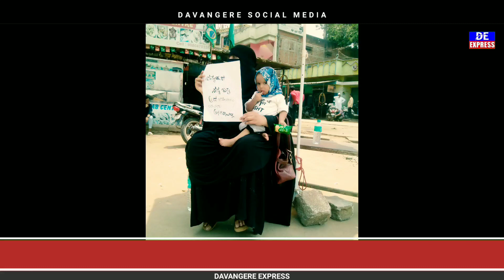ಹಿಜಾಬ್ ಹೋರಾಟಗಾರ್ತಿ ಜಾಸ್ಮಿನ್ ಬಾನು ಅನಿರ್ಧಿಷ್ಟಾವಧಿ ಒಂಟಿ ಪ್ರತಿಭಟನೆ ನಡೆಸುತ್ತಿದ್ದಾರೆ .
ದಾವಣಗೆರೆ: ಹಿಜಾಬ್ ಹೋರಾಟಗಾರ್ತಿ ಜಾಸ್ಮಿನ್ ಬಾನು  ಅಸಂವಿಧಾನಿಕ ಹಿಜಾಬ್ ತೀರ್ಪು ಹಾಗೂ ಮಹಿಳೆಯರ ಮೇಲಿನ ದೌರ್ಜ್ಯನ್ಯ ಖಂಡಿಸಿ ಒಂಟಿ ಪ್ರತಿಭಟನೆ